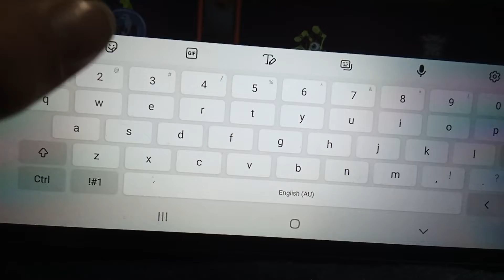telaporting, hatching and placing cherubble on mythical Island +sound animation and bio